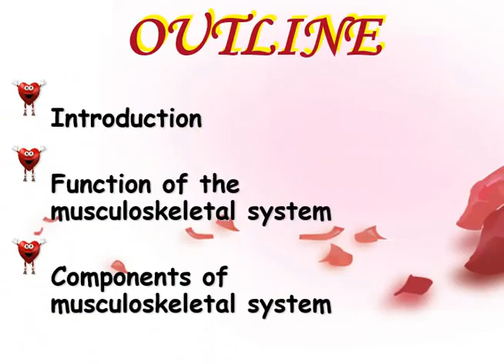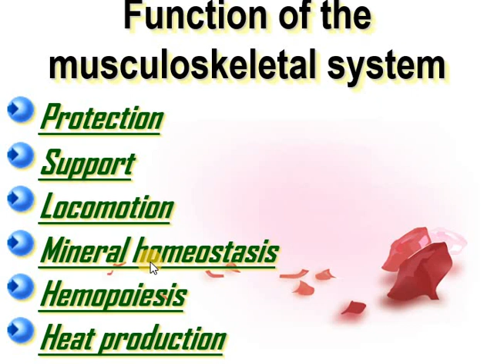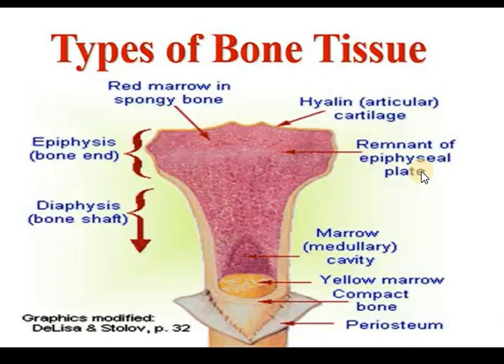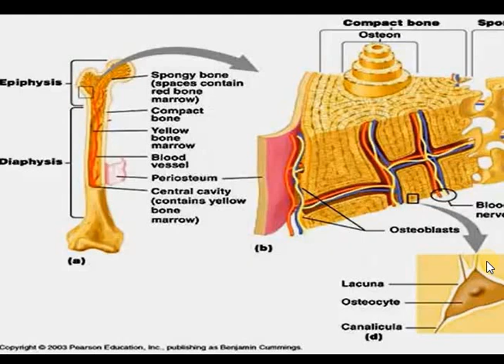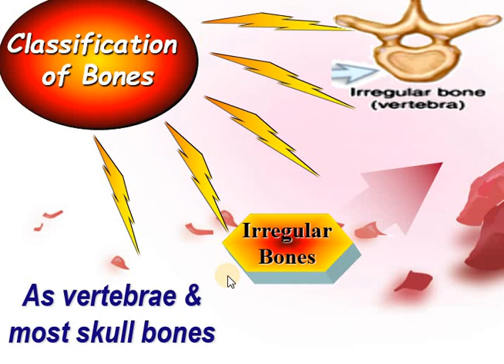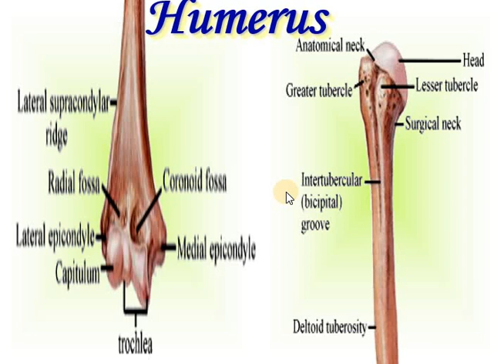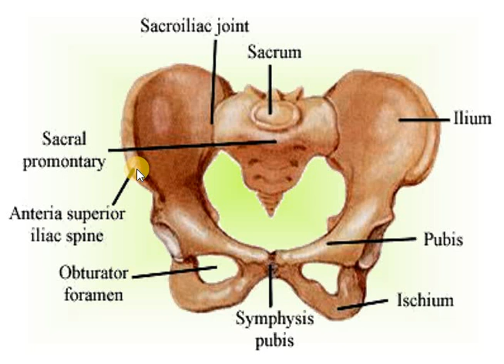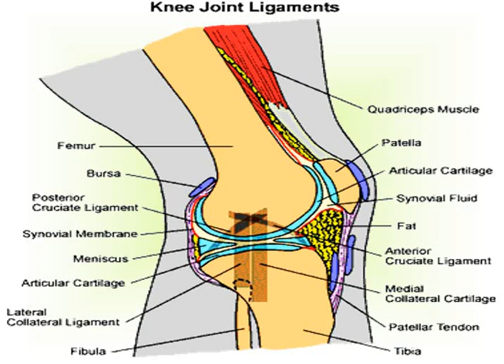Anatomy and Physiology Musculoskletal system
Part 1
ميدسيرج 3/ عملي